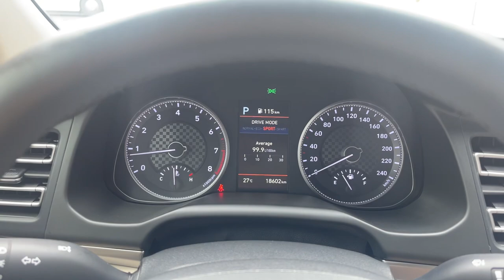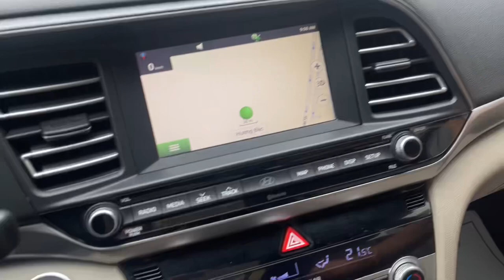Ông vua phân khúc C về xe cũ được mua bán : Elantra 2.0 GLS 2021 . Lh : 0964770828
Nay em lại có Hyundai_Elantra 2.0 GLS sản xuất 2021

1. Xe không đâm đụng ảnh hưởng đến khung gầm sắt xi
2. Xe không ngập nước, thủy kích
3. Xe không bổ máy, hạ máy
4. Giấy tờ an ninh an toàn, đầy đủ